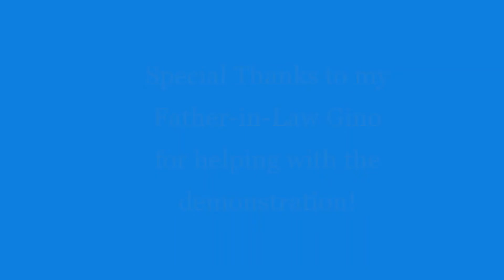The Pusher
A custom equipment and trailer mover, Made from an old snowblower.